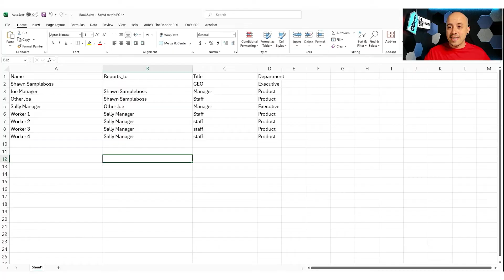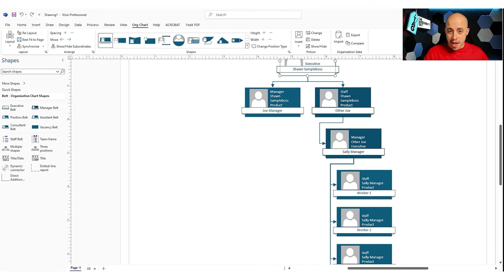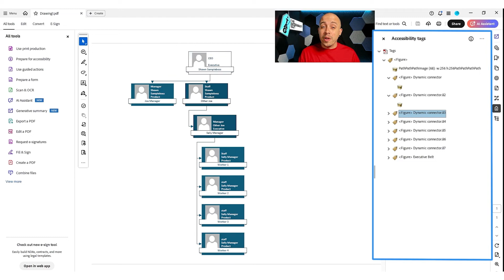How to import an excel sheet into Visio to create an org chart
This video walks users through how to create an organizational chart in Microsoft Visio, from Excel data. We import the data, customize the layout, and export it as an accessible PDF.